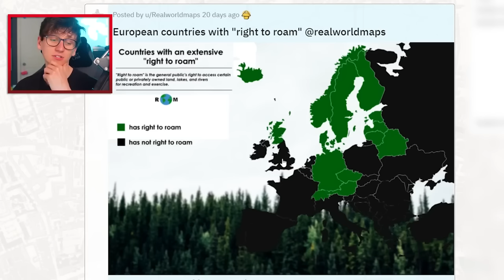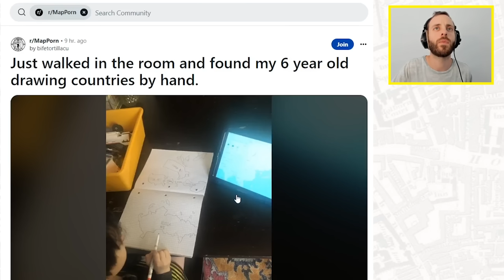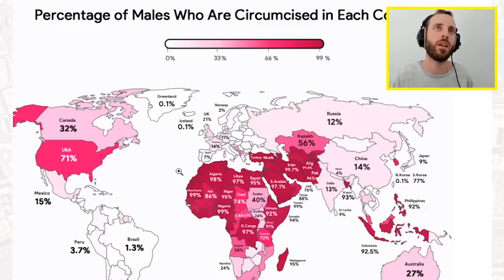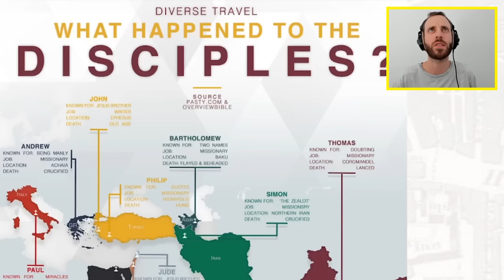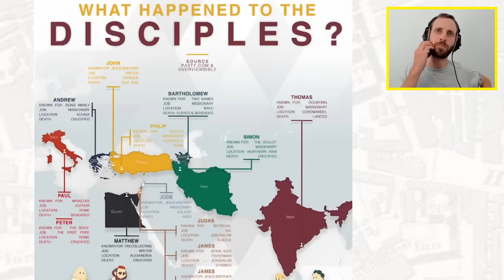Maps I find fascinating (and hilarious) ..by GeoWizard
It's about time I looked at some maps.

Shout out to @JackSucksAtGeography for the inspiration for this format!

Maps are f**king fascinating. Join me today as I take a (long overdue) look at a handful of weird and wonderful maps on the MapPorn sub reddit.

From the places of death of Jesus's disciples, to a heatmap of ginger haired people, to the literal meanings of African countries; these maps will quench your thirst for useless knowledge, and satisfy your itch for fascinating geography.